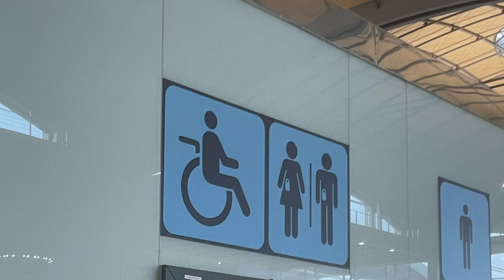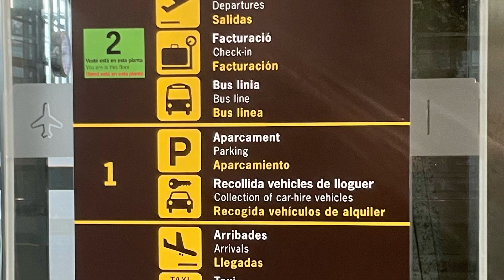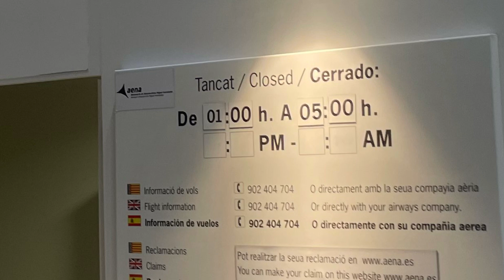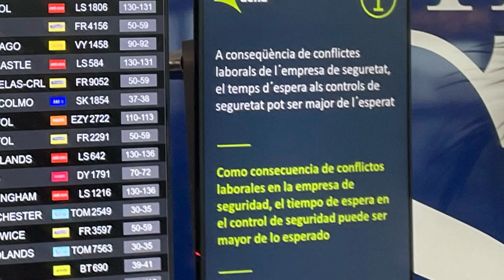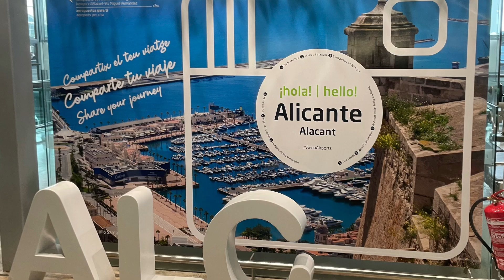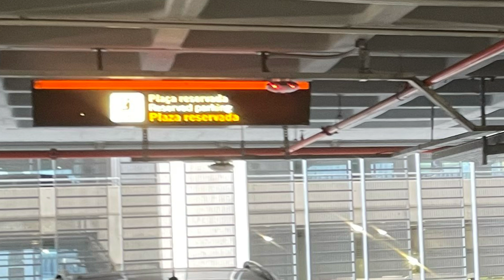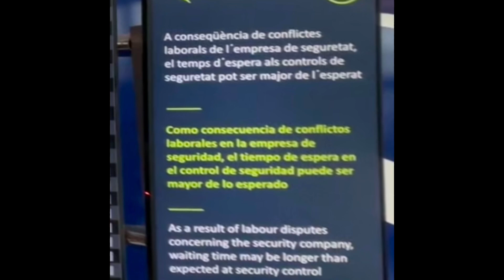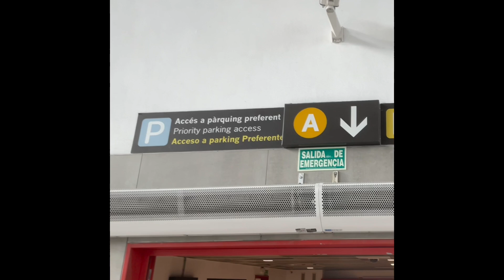Aeropuerto de Alicante, ahorrar en agua y cómo no perderse entre terminal y aparcamiento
Aclaración: terminal tiene salidas en segundo piso y conexión al aparcamiento en el primero (como es un acceso con escaleras mecánicas me lio y por eso digo en el vídeo “segundo de la terminal” donde debe ser “primero”. En el apartamiento sí conecta con el cuarto y a su vez, el segundo del aparcamiento lleva al de larga duración. Todo esto a septiembre de 2024.

Aeropuerto de Alicante, ahorrar en el agua y cómo no perderse entre terminal y aparcamiento.

Aeropuerto de Alicante, ahorrar en el agua , cómo no perderse entre terminal y aparcamiento, alicante , elche , alacant , elx comunidadvalenciana , aeropuerto airport alicantespain Alicanteaeropuerto , alicanteairport , .